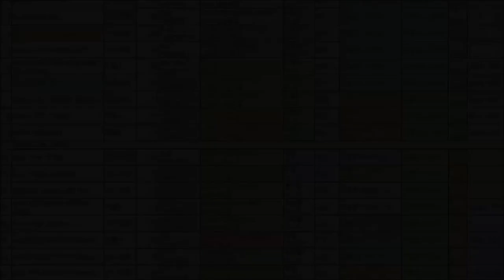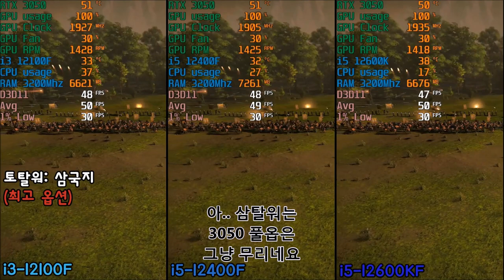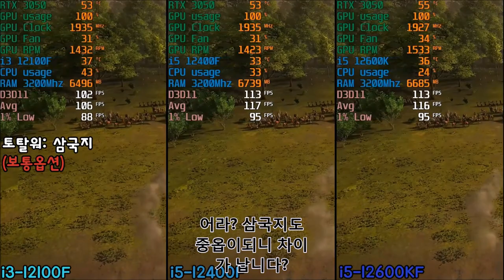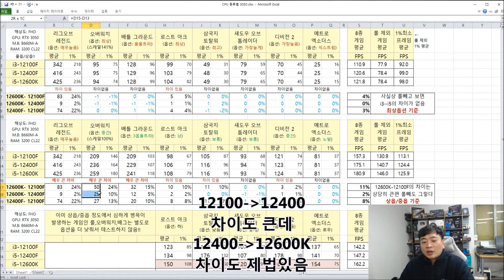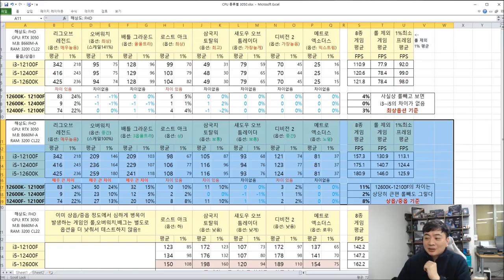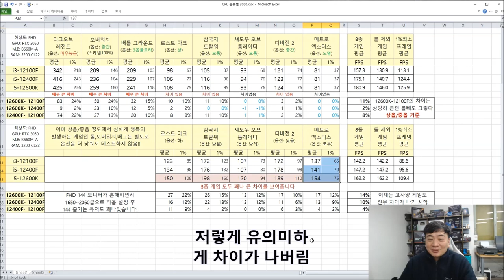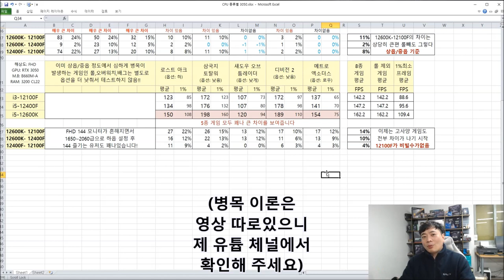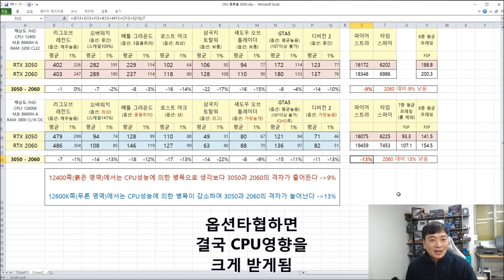컴퓨터 구매시 누구도 제대로 이야기하지않는 불편한 진실 (병목 2편) - 신성조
제목이 다소 어그로적인 요소가 있으나
그만큼 중요한 영상일겁니다

특히 최근 출시된 3050 을 기반으로 테스트했으니
예비 구매자들은 충분히 도움이 되실.